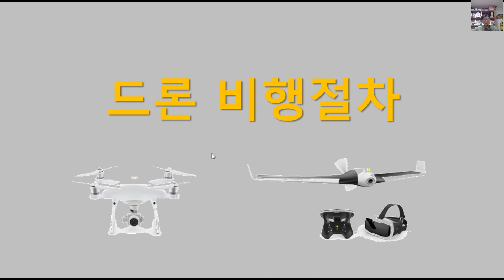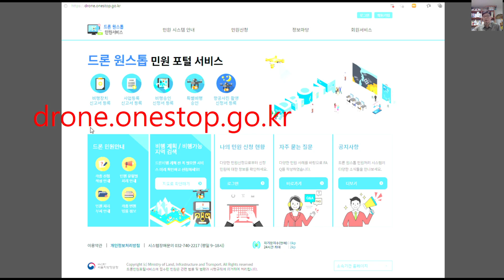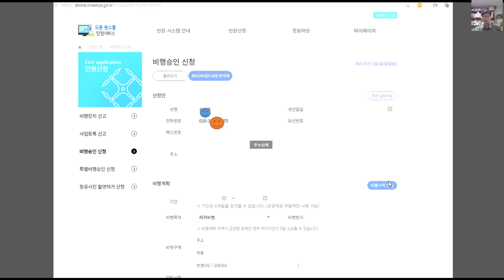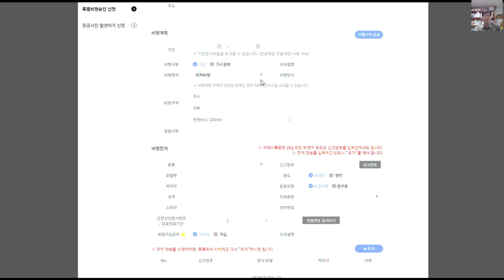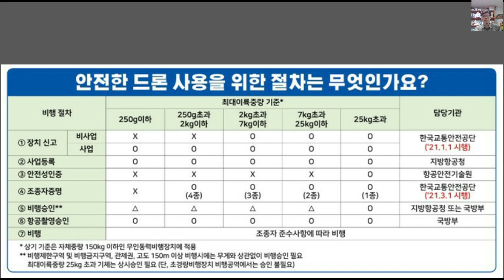14 드론기초운영과정 드론비행절차new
2021년 1월 1일부터 새로이 시행된 항공안전법에 의한 드론비행절차